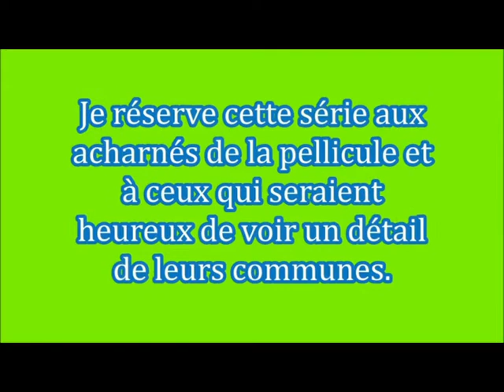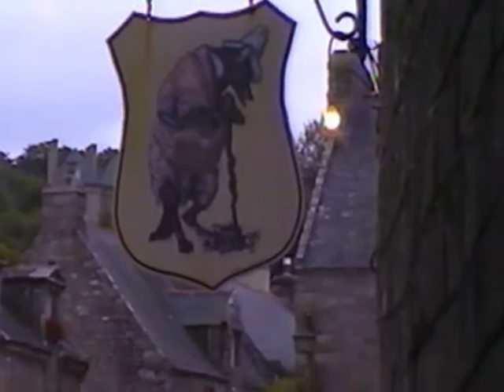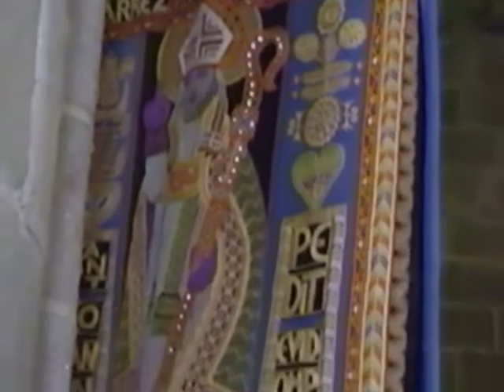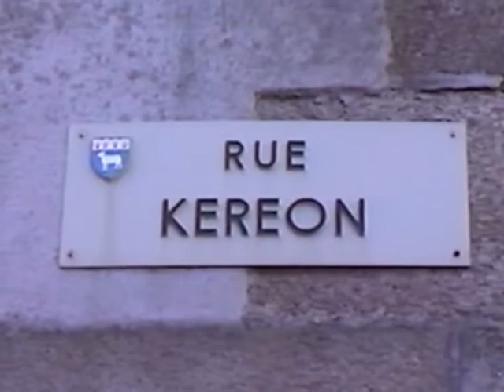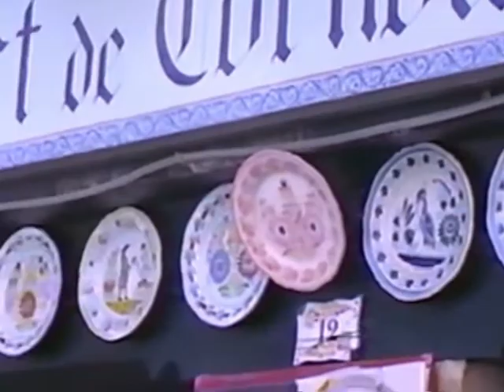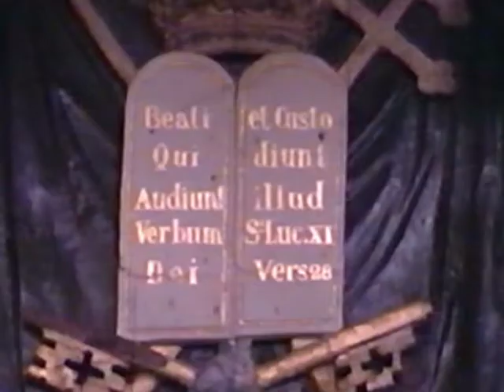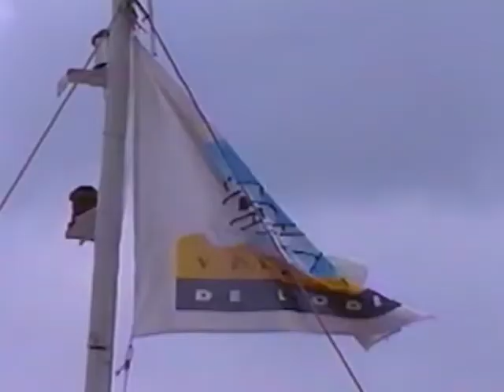ESCAPADE EN BRETAGNE : FINISTERE - SERIE VINTAGE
Dans ce film ancien,vous découvrirez Quimper,Concarneau,Locronan,la presqu'île de Crozon et quelques enclos paroissiaux.